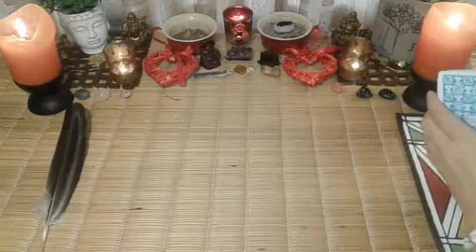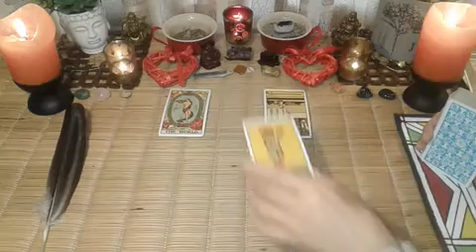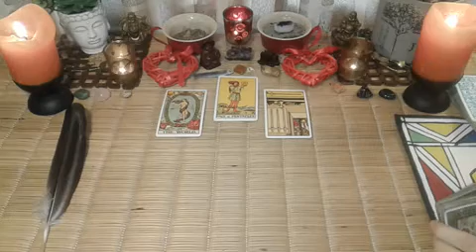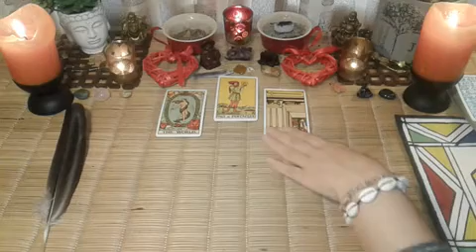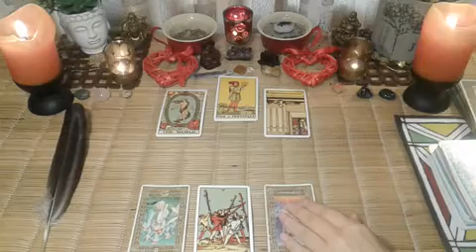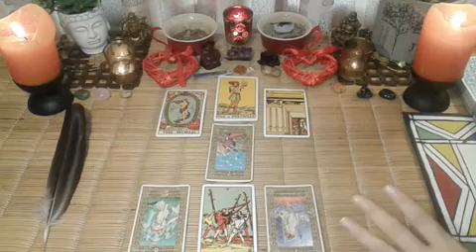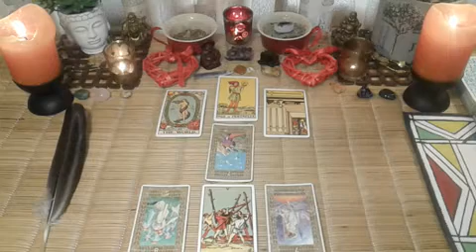YOUR ENERGIES ARE MATCHING. PISCES 22nd to 28th January 2020, love tarot reading.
Hi Pisces and welcome to your 22nd to the 28th January 2020, love tarot reading.

This is a beautiful reading Pisces. I feel you've done the work on yourself to heal and grow and now you have been given this gift of either a passed relationship coming back in or something totally new. Both of you have matching vibes and energies.

Ordering a personal reading with me is easy.  All you have to do is email me with your question and pay via the paypal account above and I send you the video link via email within 48 hours for you to download.

10 minute reading, one question.

20 minute reading, two questions.

30 minute reading, three questions.

Deborah.